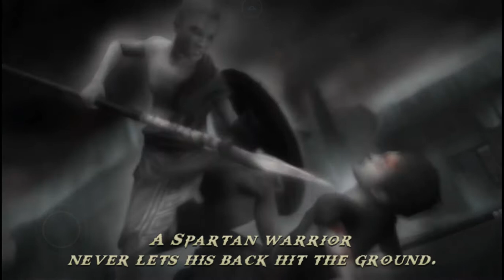God of War Ghost of Sparta Part 4 Longplay | Kratos vs Erinys | PPSSPP | Android | PSP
God of War Ghost of Sparta Part 4 Longplay | PPSSPP | Android | PSP

Chapters
0:00 Game continuing
3:20 Kratos vs deimos
4:10 Continuing
4:40 Island of crete
5:10 Geryon
7:55 Kratos fight
9:50 Mountain of aroania
21:00 Dredge of Boreas
24:00 Automaton
29:20 Araania pass
29:35 Erinys
30:35 Erinys vs kratos
35:40 Kratos kill erinys

God of War: Ghost of Sparta is an action-adventure game developed by Ready at Dawn and published by Sony Computer Entertainment (SCE). It was first released for the PlayStation Portable (PSP) handheld console on November 2, 2010. The game is the sixth installment in the God of War series and the fourth chronologically. Loosely based on Greek mythology, Ghost of Sparta is set in ancient Greece with vengeance as its central motif. The player controls the protagonist Kratos, the God of War. Kratos is still haunted by the visions of his mortal past and decides to explore his origins. In Atlantis, he finds his mother Callisto, who claims that his brother Deimos is still alive. Kratos journeys to the Domain of Death to rescue his brother. After initial resentment from Deimos, the brothers team up to battle the God of Death, Thanatos.

Developer(s) Ready at Dawn
Publisher(s) Sony Computer Entertainment
Director(s) Dana Jan
Programmer(s) Nicholas Baker
Jesse Van Beurden
Writer(s) Cory Barlog
Composer(s)
Gerard K. Marino
Mike Reagan
Series God of War
Platform(s) PlayStation Portable
Release
NA: November 2, 2010
EU: November 3, 2010
AU: November 4, 2010
UK: November 5, 2010
Genre(s)
Hack and slash
action-adventure
Mode(s) Single-player